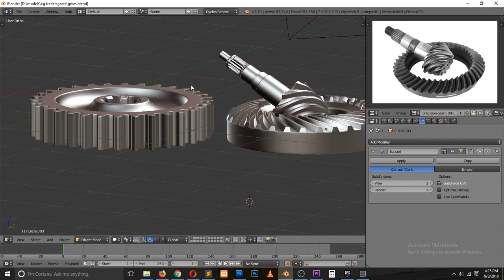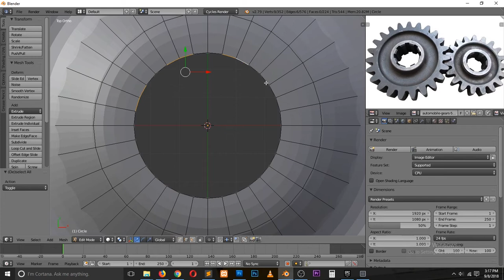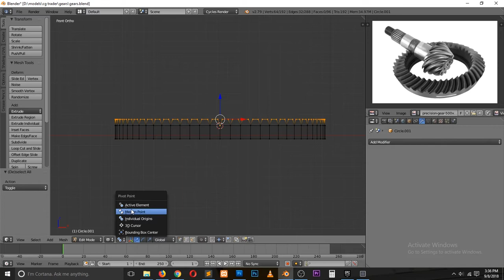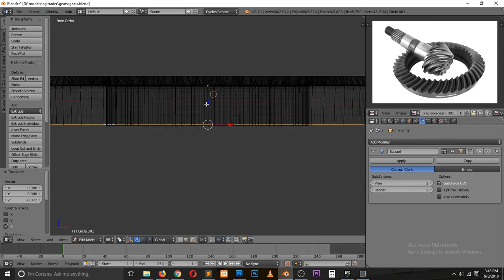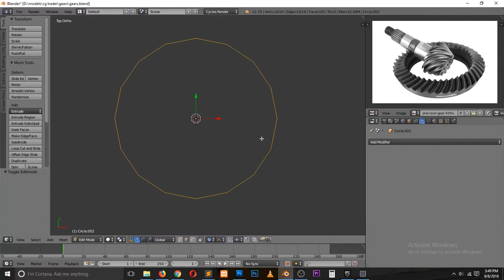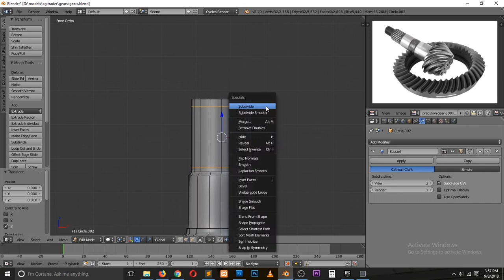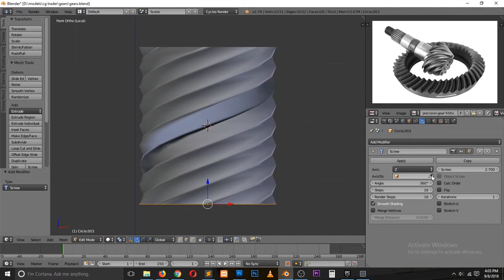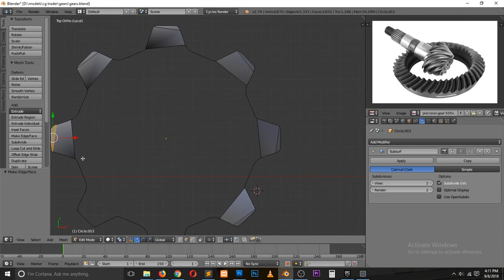how to model gears in blender timelapse tutorial